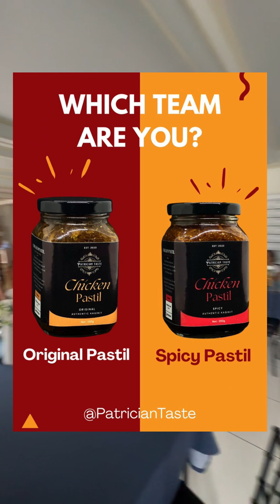Sa malabon pa talaga tayo na basa ng ulan dhil sa binyagan